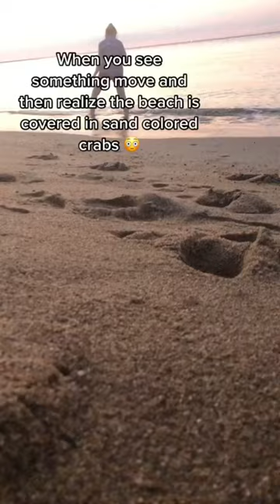The only problem with Virginia Beach...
When the crabs can relate to Taylor Swift 🦀